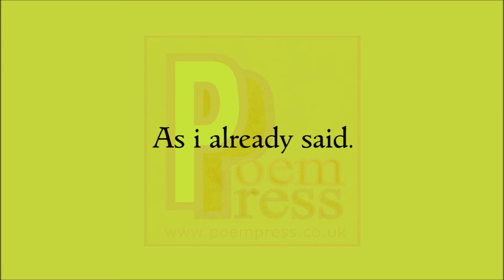Logos poem by Poem Press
Logos poem

The ruling archetype.
The ultimate symbol.
The defining factor.
The identity represented
By a perfect form.
The logos is god.
The recognisable pattern.
Where heads turn in unison
To the power of the word.
Do people still wonder
At the power of the logos?
How about that tasteless burger
That you mindlessly crave.
As i already said.